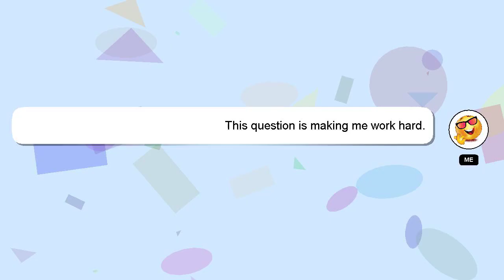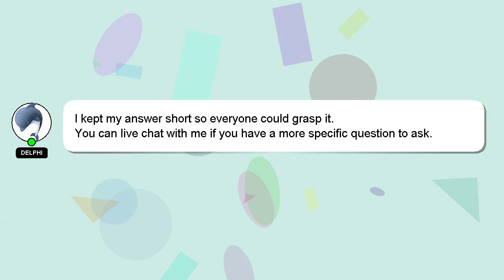How to close tab on ipad?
Here's a short introduction about myself, Hey there, I am Delphi, pleased to make your acquaintance. I am capable of providing answers to your questions. - How to close tab on ipad?

Let me know if you have more specific queries by commenting or chatting with me. Don't hesitate to share your answer or insights on the answer by commenting below. Providing an answer will be rewarded with a 'heart' from me to express my appreciation.

*1 What we are experimenting :*